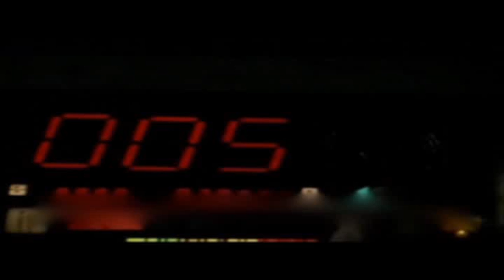Hyperthrust - Street Hawk